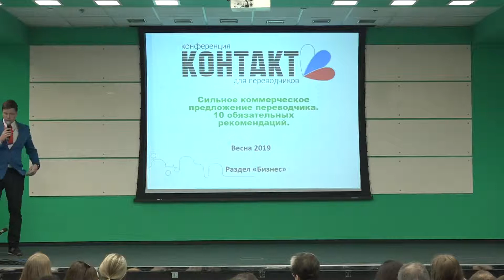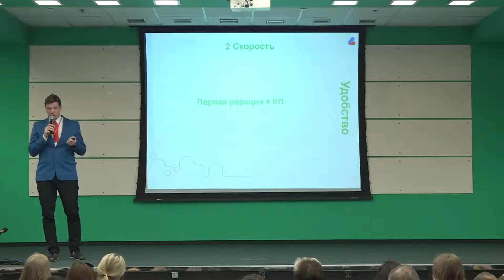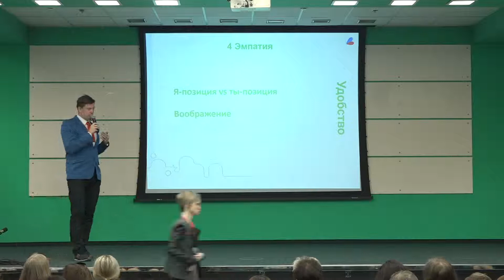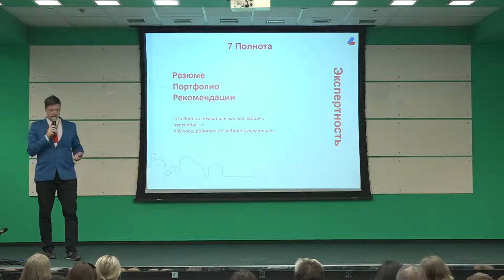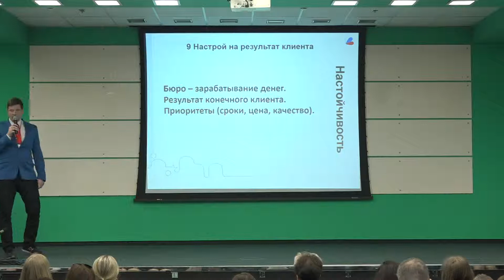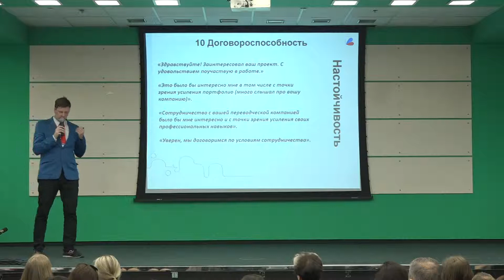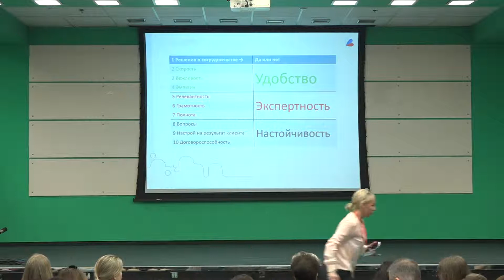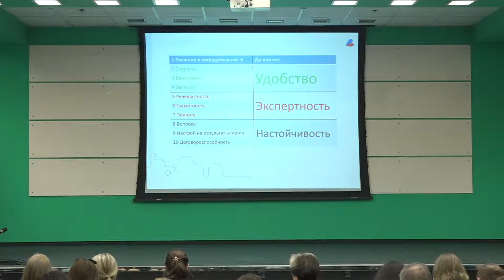Что должно быть в коммерческом предложении переводчика? | 10 рекомендаций | Как составить КП?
Коммерческое предложения -- основа для долгосрочного сотрудничества с заказчиком. Но как его сделать? Что должно быть в КП переводчика? А чего быть не должно? Что отличает Ваше предложение от миллиона таких же КП? Ответы на эти и другие вопросы Вы можете увидеть в выступлении Федора на конференции для переводчиков "КОНТАКТ".

00:00 Вступление
00:45 Каким должно быть коммерческое предложение переводчика?
01:20 Решение о сотрудничестве
02:38 Скорость ответа на заказа
03:03 Вежливость -- эмоциональная нейтральность + небольшой позитив
04:14 Используйте эмпатию в КП
05:00 Релевантность Вашего КП запросу клиента
05:33 Грамотность в КП: языковая, техническая, эстетические
07:02 Полнота информации в КП: резюме, портфолио, рекомендации
08:10 Будьте настойчивы. Задавайте вопросы.
09:20 Настрой на результат клиента
10:40 Договороспособность -- умейте договариваться
11:49 Резюме
12:57 Не надейтесь на автоисправление + не экономьте на качестве
14:21 Как составить портфолио?
15:22 Выгладывать ли страницу диплома в соц. сети?

Друзья, не забывайте подписываться на наш канал и оставлять комментарии к видео!